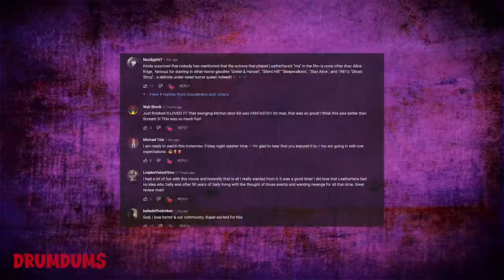Texas Chainsaw Massacre 2022 **ALL THE SPOILERS!!**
Grab a drink and some fried pork skins. Were cutting deep into the new TCM movie, talking ALL THE SPOILERS. Let's go!

SUPPORT DRUMDUMS!

➡️  HUMDRUM
➡️  PURCHASE WORTHY

* ➡️  Unicorn